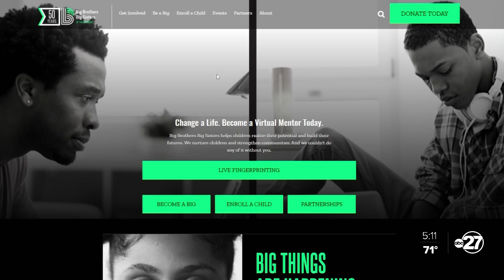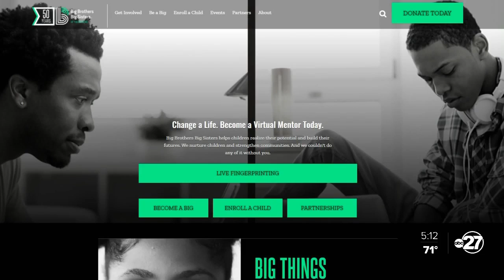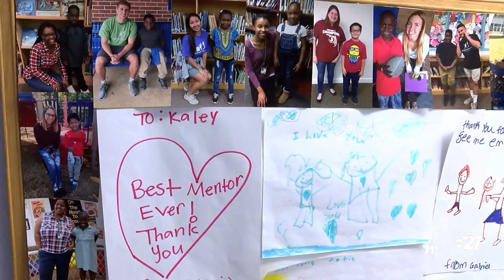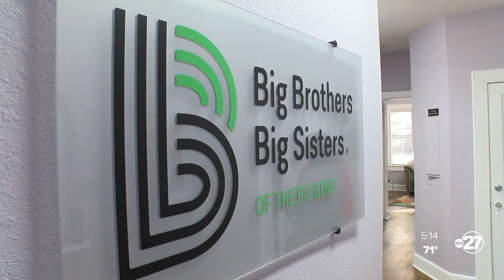ABC 27 makes $10,000 donation to Big Brothers Big Sisters of the Big Bend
ABC 27 and the Scripps Howard Foundation are donating $10,000 to Big Brothers Big Sisters of the Big Bend (BBBS).